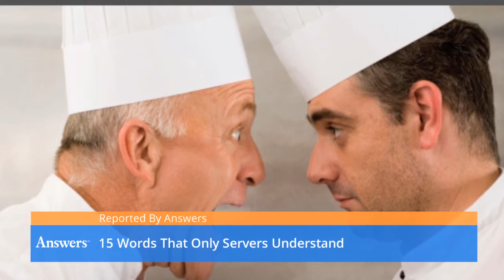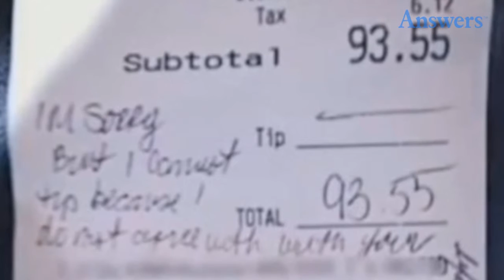Words That Only Servers Understand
If an item is "86'ed," this means that the chef is out of it. One way to get the kitchen staff in a tizzy is to keep putting in orders for 86'ed foods. However, this is apt to cause you to miss the good tips.
Comp
The last thing the manager wants to do is "comp" anything. This means to give part or all of the order away free.
Campers
The bane of every server is "campers." These are not people camping out in the wilderness; instead, they are camping at their table for hours after the food is gone.